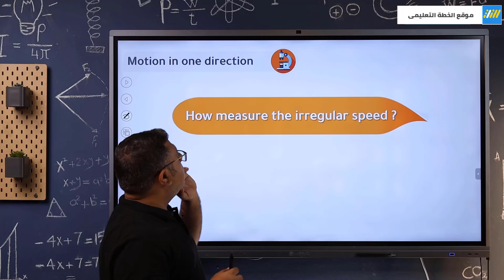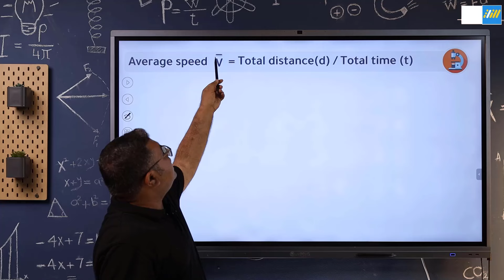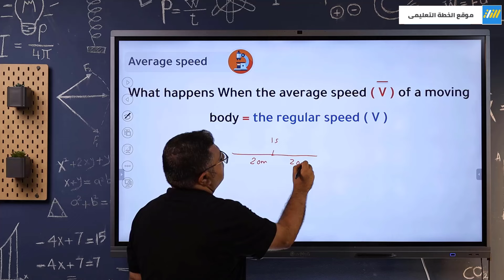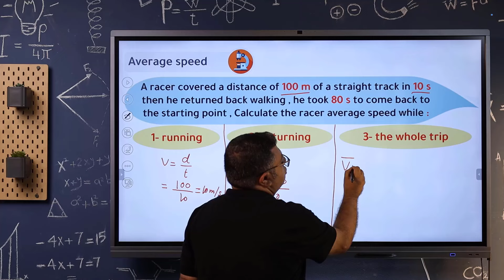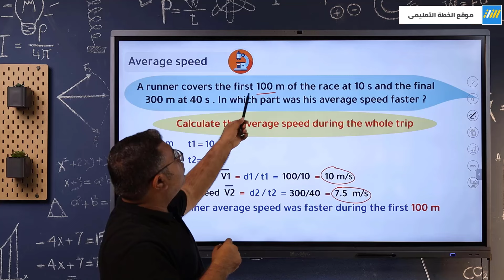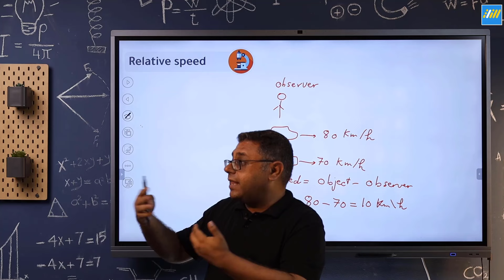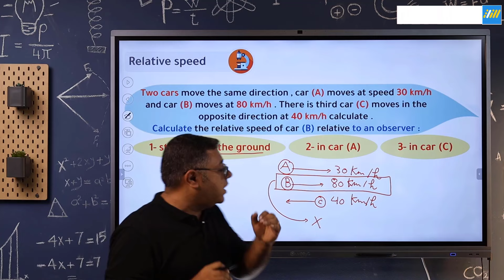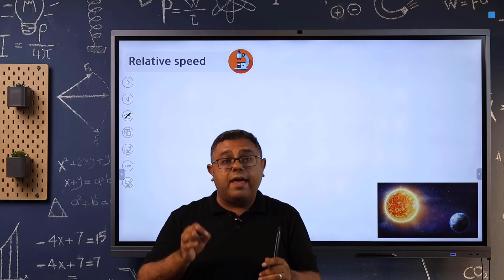science prep 3 first term unit 1 lesson 1 | relative speed prep 3 | motion in one direction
# ليه هتكون ( ملتزم في الأونلاين ) مع منصة الخطة ؟ ✅
✅ لأننا بننظملك ( جدول مذاكرة ) 🗓️ و بنتابعه معاك يوم بيوم
✅ بنعمل لك ( تقارير مستوي )  📊 بشكل دورى و بنتابعها معاك و مع ولى أمرك
✅ بنقدملك ( النصائح و التحفيز )  💪 و بنعلمك طرق المذاكرة المختلفة
✅ بتكون فى ( جروب مشجع )  📚 مش بيزيد عن 100 طالب و معاكم مشرف خاص بيكم
✅ بنقدملك ( أفضل جودة ) شرح - تمارين - حل أهم الأفكار - مذكرات  📘
✅ و مزايا تانيه هتعرفها لما تملى تتواصل معانا 👇
# تواصل معنا من خلال الماسنجر 👇
ــــــــــــــــــــــــــــــــــــــــــــــــــــــــــــــــــــــــــــــــــــــــــ
⭕ خد جوله علي موقعنا موقعنا من هنا 👇
# انضم لجروب الخطة ( المجاني ) على الفيسبوك من اللينك 👇
science prep 3 first term unit 1 lesson 1 , شرح درس motion in one direction للصف الثالث الاعدادي
science prep 3 first term و graphical representation of moving in a straight line و science prep 3 first term unit 1 lesson 2 و lesson 1 unit 1 science prep 3 first term و prep 3 science first term و ساينس تالته اعدادي ترم اول unit 1 lesson 1 و شرح اول درس ساينس تالته اعدادي الترم الاول و  منصه الخطه التعليميه للصف الثالث الاعدادي
lesson 2 unit 1 science prep 3 first term و ساينس تالته اعدادي ترم اول unit 1 lesson 2 و lesson 1 science prep 3 first term و الدرس الاول علوم الصف الثالث الاعدادي الترم الاول و حل اسئله علي درس motion in one direction
ساينس تالتة اعدادى ترم اول و ساينس تانيه اعدادي الترم الاول الدرس الاول و شرح الدرس الثالث علوم الصف الثالث الاعدادي الترم الاول
science prep 3 first term unit 1 lesson 1| motion in one direction | relative speed شرح | fady
 ساينس تالته اعدادي ترم اول و شرح الدرس الاول ساينس تالته اعدادي الترم الاول  و شرح lesson 1 science تالته اعدادي
science | prep 3 | first term | unit 1 lesson 1  | motion in one direction
شرح ساينس مستر فادي وجيه  و lesson 1 science prep 3
science | prep 3 | first term | unit 1 lesson 1 | | fady motion in one direction
science prep 3 و علوم لغات للصف الثالث الاعدادى
    و شرح  Relative speed شرح جزء Irregular and Average speed
و ساينس تالته اعدادي الترم الاول و شرح درس motion in one direction و حل تمارين درس  motion in one direction  و motion in one direction questions و  science 3 prep first term 2023 ساينس science prep 3 first term و حل اسئلة كتاب المعاصر ساينس الصف الثالث الاعدادى لغات  و حل كتاب المعاصر ساينس تالته اعدادي ترم أول و science prep 3 first term unit 1 lesson 1   و حل اسئلة كتاب المعاصر  و uniform speed and non uniform speed و
motion in one direction   اهم افكار درس
و اهم افكار الدرس ساينس تالته اعدادي ترم اول 2025 و اهم افكار درس  motion in one direction تالته اعدادي ترم اول 2025
unit 1 lesson 1 science 3 prep و حل كتاب المعاصر ساينس 3 اعدادي و مستر فادي وجيه و منصة الخطه اعدادي و تالته اعدادي و ساينس 3 اعدادي ترم اول و ساينس تالته اعدادي ترم اول و ساينس الصف الثالث الاعدادي الترم الاول  و علوم لغات الصف الثالث الاعدادي
الإشتراك فى المنصة، املى الفورم دى 👇
و هنتواصل معاك نشرحلك كل التفاصيل
( كمان هيكون فيه خصم خاص للى هيشترك من خلال الفورم 💪🔥)